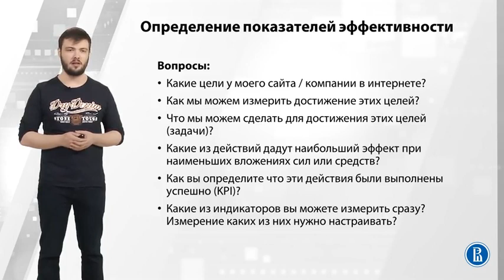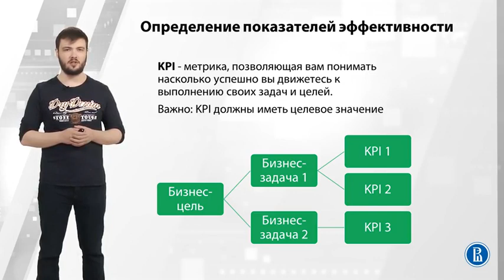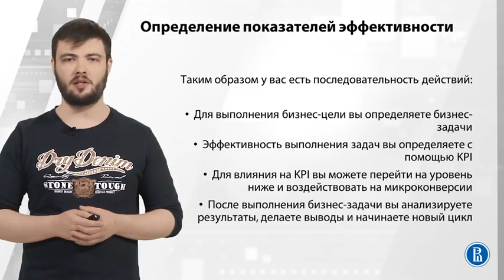Определение показателей эффективности